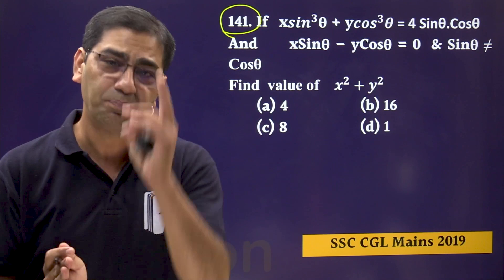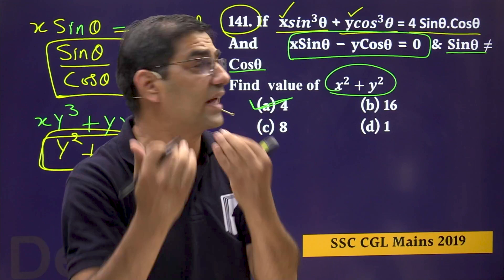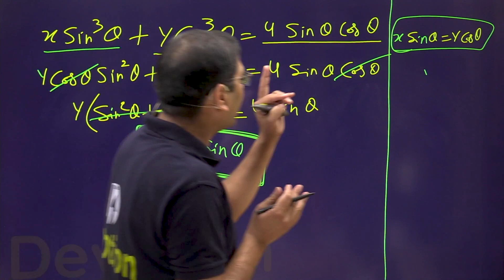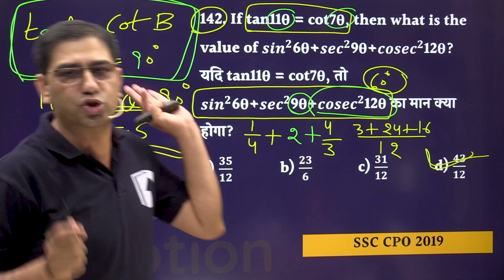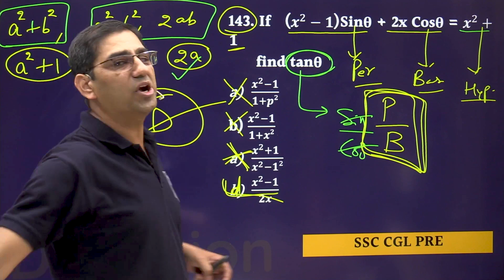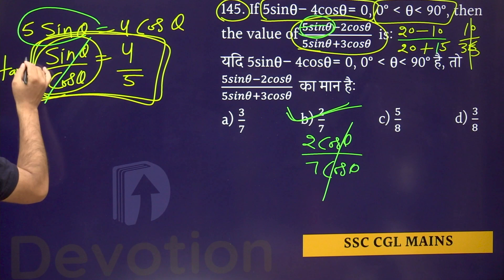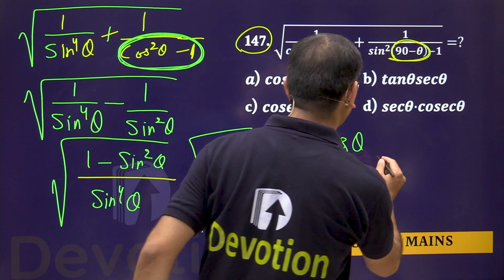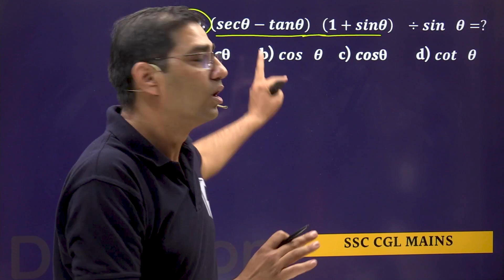[19] Trigonometry-18 | SSC | RAILWAY | Devotion Institute | Mahendra Khandelwal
सभी Exams की तैयारी कर रहे छात्रों के लिए Advance Maths का पूरा syllabus एक दम 𝗙𝗥𝗘𝗘. !!

About 𝗗𝗲𝘃𝗼𝘁𝗶𝗼𝗻 𝗜𝗻𝘀𝘁𝗶𝘁𝘂𝘁𝗲: Devotion is a premier institute for preparation of all competitive examinations especially Railway, Bank and SSC exams.